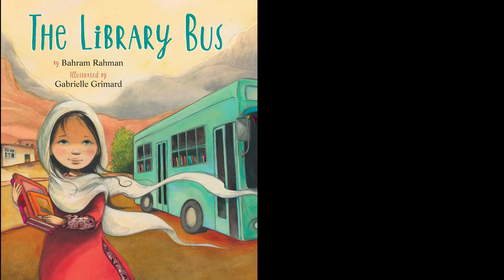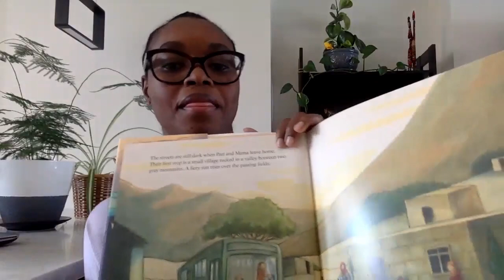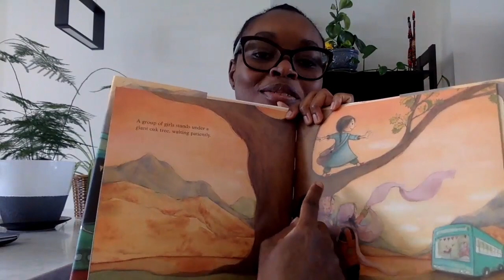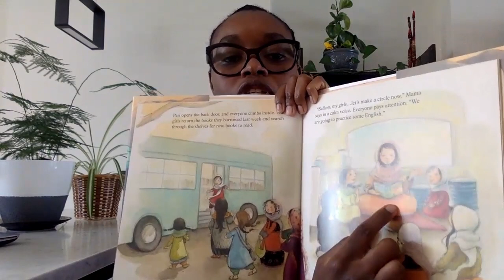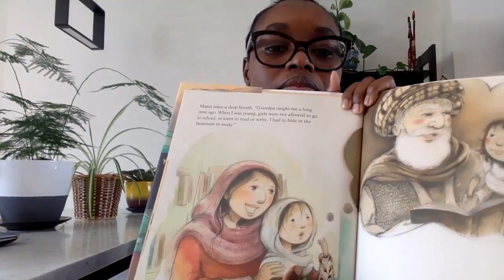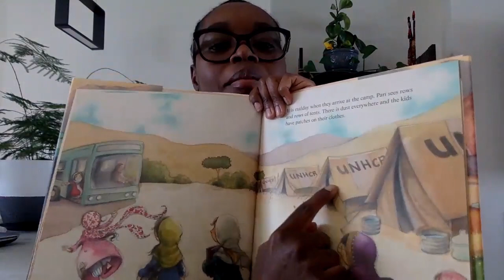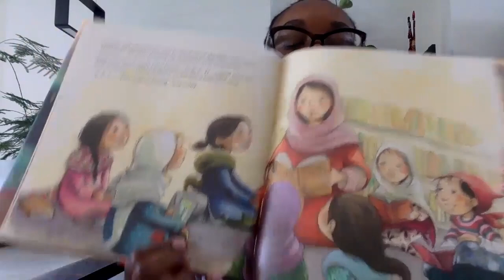Reading ‘The Library Bus’ by Bahram Rahman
Valerie, founder of Tusome Books was invited to an elementary school as a guest reader for 'I Love to Read' Month (February 2021). Due to COVID-19 restrictions and to abide with the safety measures the reading took place virtually.

About the Author: Bahram Rahman grew up in Afghanistan during years of civil war and the restrictive Taliban regime. He wrote The Library Bus to tell new generations about the struggles of women who, like his own sister, were forbidden to learn.

About the Book: It is still dark in Kabul, Afghanistan when the library bus rumbles out of the city. There are no bus seats—instead there are chairs and tables and shelves of books. And there are no passengers—instead there is Pari, who is nervously starting her first day as Mama’s library helper. Pari stands tall to hand out notebooks and pencils at the villages and the refugee camp, but she feels intimidated. The girls they visit are learning to write English from Mama. Pari can’t even read or write in Farsi yet. But next year she will go to school and learn all there is to know. And she is so lucky. Not long ago, Mama tells her, girls were not allowed to read at all.

Brought to life by the pensive and captivating art of award-winning illustrator Gabrielle Grimard, The Library Bus is a celebration of literacy, ingenuity, and the strength of women and girls demanding a future for themselves.